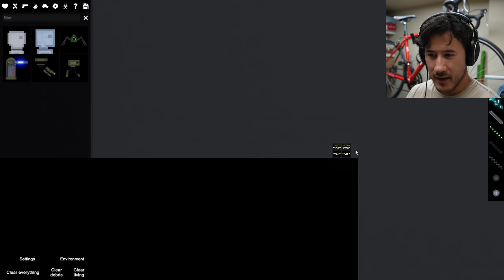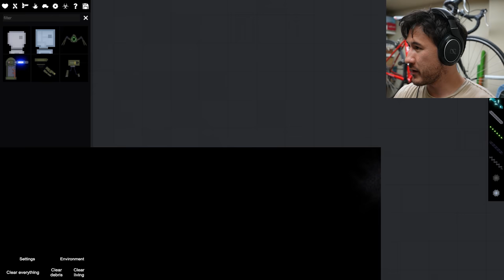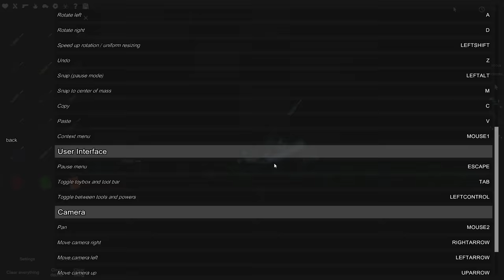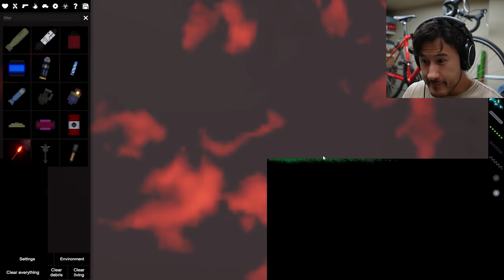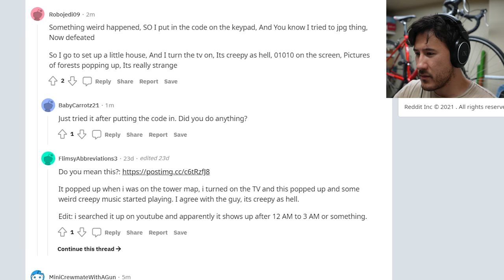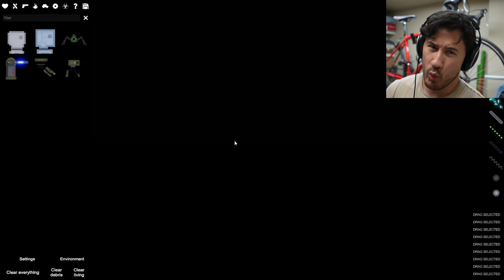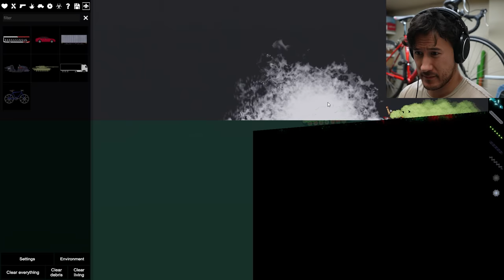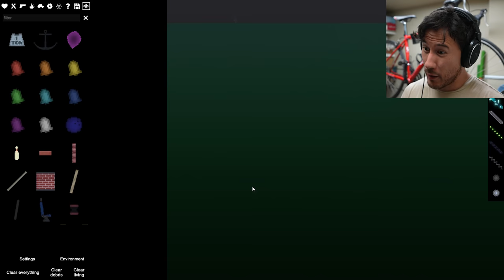THERE'S A DARK SECRET...?? | People Playground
I knew something shady was going on in People Playground... There's a secret buried underneath all the bodies of this game...